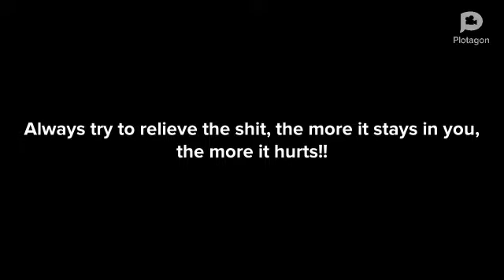Fucking stomach trouble 😋😂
The stomach trouble in class is very very irritating, so I thought why shouldn't I  make a vedios on it so we can enjoy.I hope you all like this vedios🙂